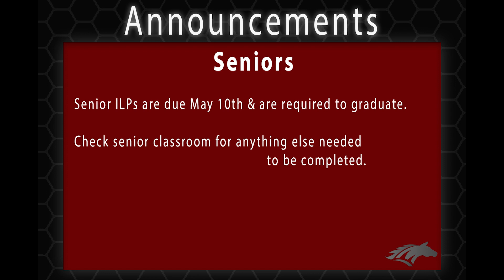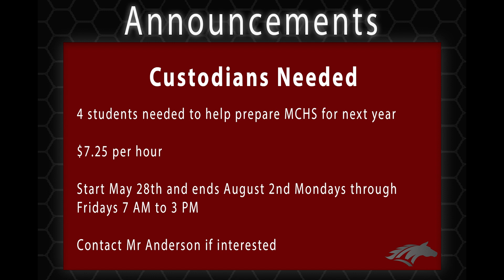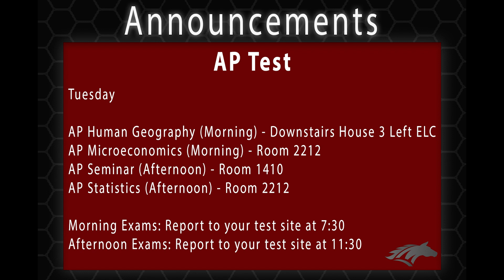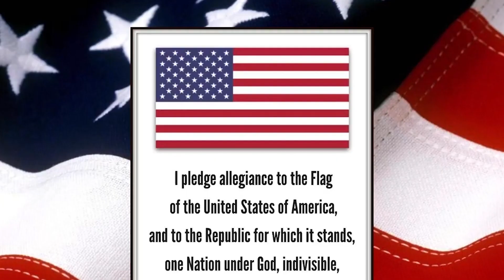Morning Announcements: May 7th Announcements